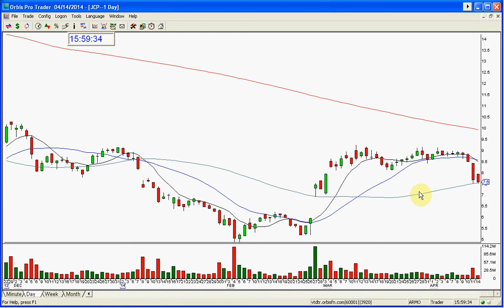JCP STOCK SWOOSH SHOW PLAY OF THE DAY FINAL 4 14